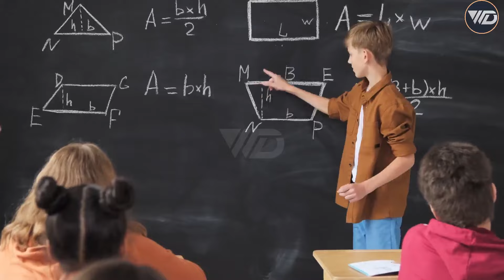Travel To Bolivia| Complete Documentary in Urdu/Hindi| بولیویا کی سیر|Amazing Facts About Bolivia